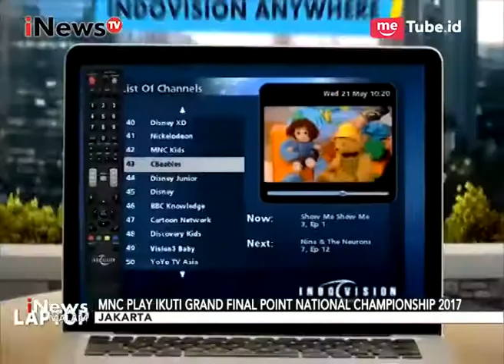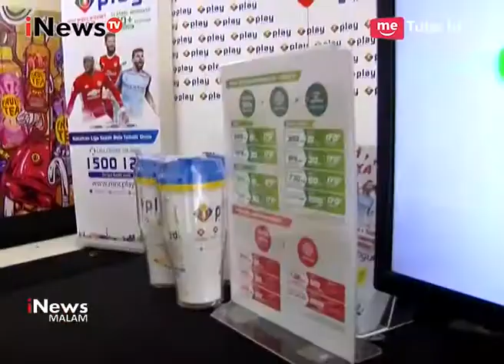MNC Play Ikuti Gelaran Acara Grand Final Point National Championship 2017 - iNews Malam 24/10